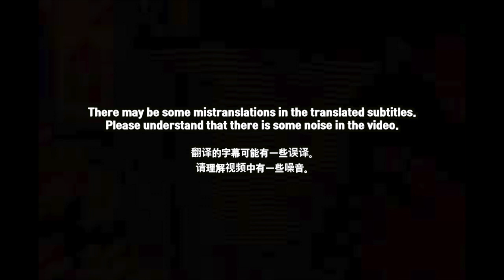🇨🇳🇰🇷🔥Korean Hiphop Junkie react to KnowKnow / Dok2 / 谢帝BO$$ X - 如土 (CHN/ENG SUB)